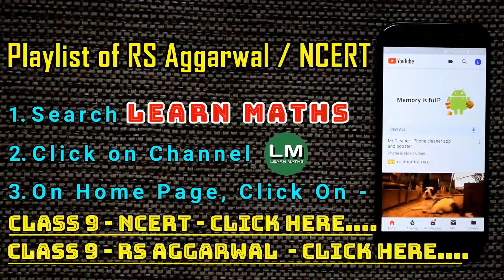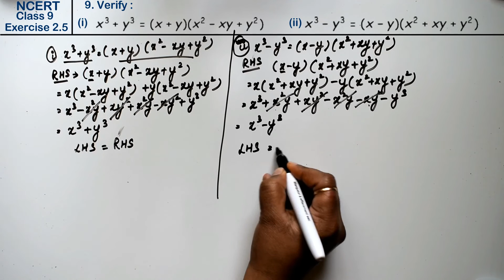Polynomials| Class 9 Exercise 2.5 Question 9 | NCERT | Learn Maths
Book - NCERT
Class - 9
Chapter - 2 - Polynomials
Exercise - 2.5
Question - 9
Welcome to Learn Maths. This video will solve the Question 9 of Exercise 2.5. Please share your queries and feedback in comments section.

Regards,
Garima Agarwal